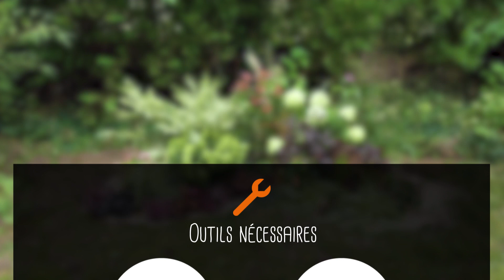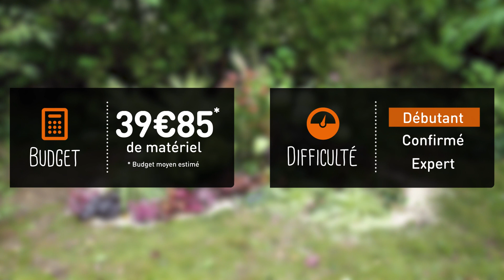Planter un massif d’automne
Quelles plantes choisir et comment créer un massif de plantes pour l’automne. Place aux plantes vivaces et à longue floraison pour éclairer son massif !